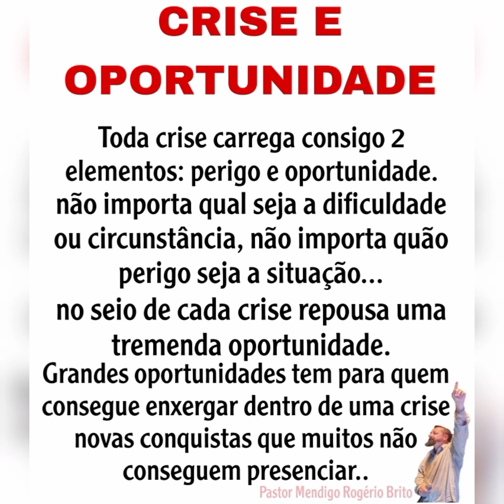Pastor Mendigo Rogério Brito